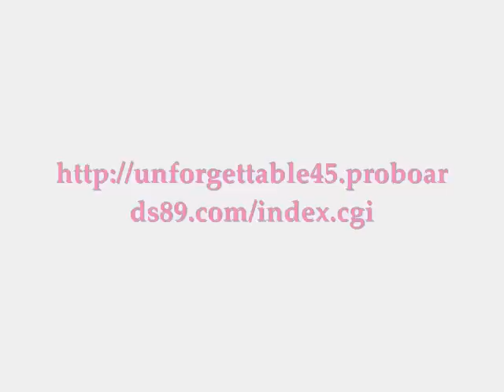Fat Girl: Episode 4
FIRST 2 EPISODES ARE SUBTITLES; THE REST ARE VOICE OVERS

This is a series about an over weight woman who faces challenges through out her life; trying to find herself and love. Watch how things unfold